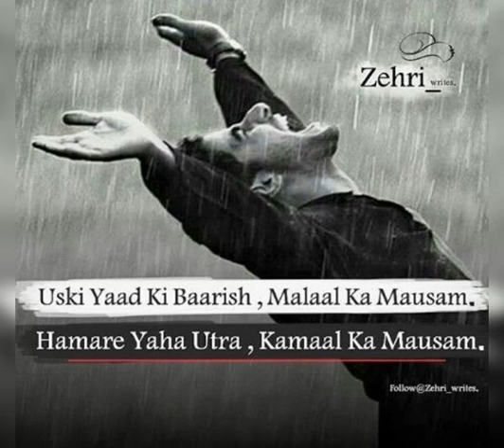mehreb alvida whatsapp status